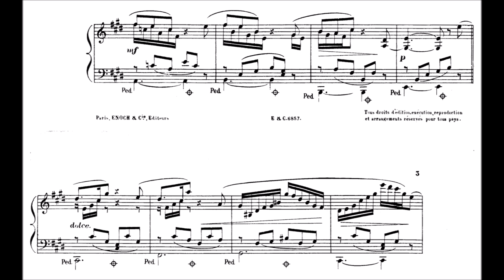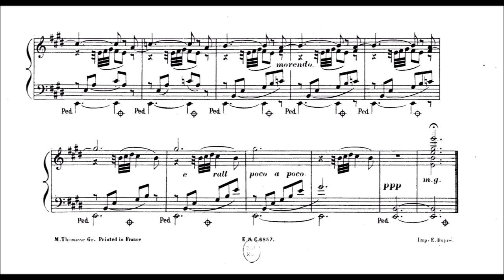Edouard Chavagnat: Berceuse "Les elfes", Op.203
Beautiful and calm salon piece probably composed around 1909. Chavagnat was a french composer (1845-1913), admitted to conservatory in 1866 in the composition class of Victor Massé.